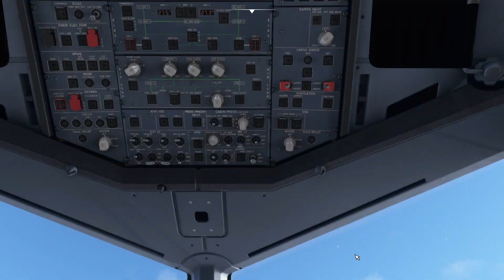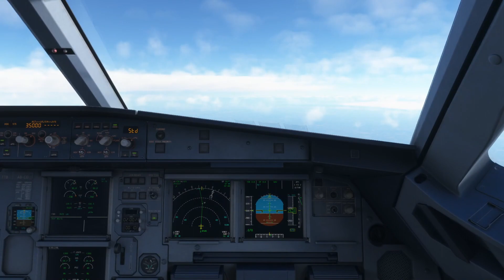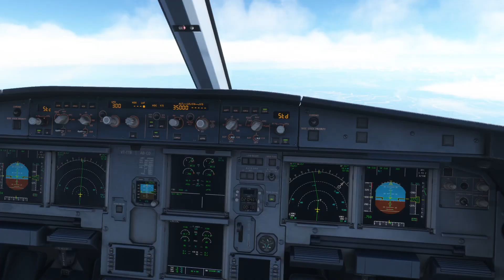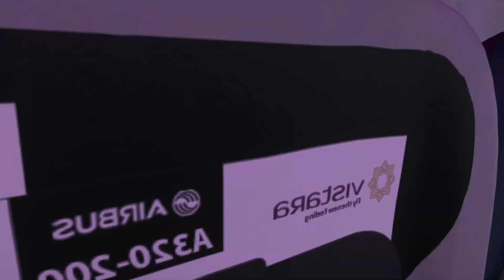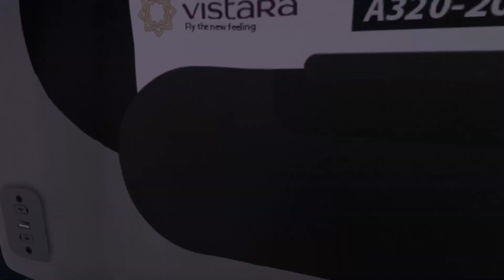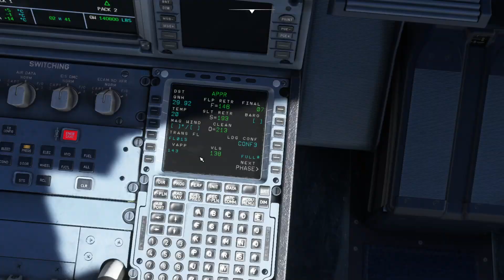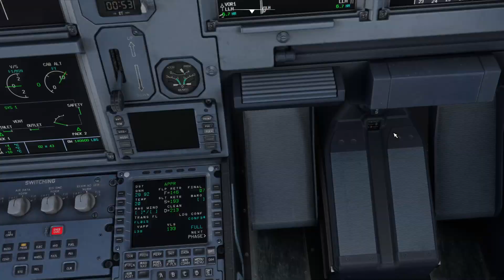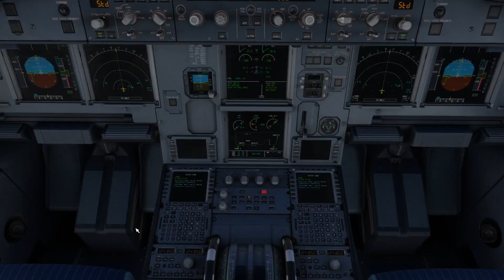VTI601 VIDP-VILH Fenix A320 MSFS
VIDP DCT SP W39 LELAX DCT LLH DCT VILH

FL 350 T-O-C WINDS 26052 ISA P04
ETE- 0:59 NM 365 TAS 453
SCHEDULED GATE N/A

PASSENGERS 173
CARGO 3853
ZERO FUEL WT 134482
BLOCK FUEL 12199
MIN FUEL FOR T/O 11691
RAMP WT 146681
TAKEOFF GROSS WT 146173
FMS RESERVE FUEL 5972
LANDING WT 140454

FLIGHT PLAN FUEL REQUIRED DISCRETIONARY
 TIME/BURN TIME/BURN
TAXI :20/ 508
TRIP DEL/VIDP-IXL/VILH :59/ 5719
ALTN SXR/VISR FL280 :28/ 2635
RESERVE FUEL :45/ 3337
CONTINGENCY FUEL :00/ 0
BLOCK FUEL * 12199 *
ENROUTE FUEL PLAN
*** PLANNED LNDG FUEL AT DEST *** 5972 ***
*** MINIMUM LNDG FUEL AT DEST *** 5972 ***
*** AVAIL DELAY FUEL *** 0
 WHICH IS 0 MINS AT FL150/CLEAN